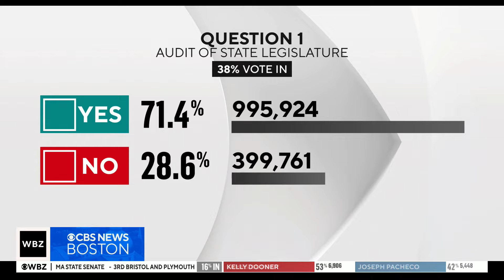Craig concedes to Ayotte in New Hampshire governor's race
Joyce Craig conceded to former Sen. Kelly Ayotte in the New Hampshire governor's race. WBZ-TV's Tammy Mutasa reports.